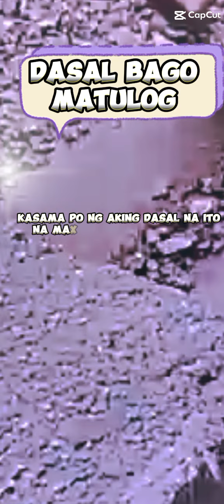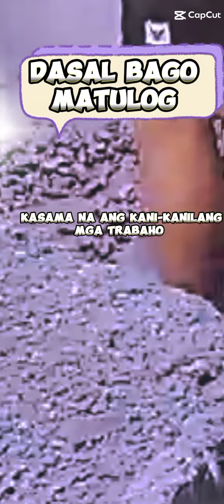Dasal araw araw🙏